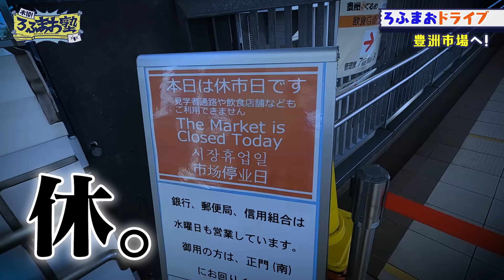ノープランドライブ 墨田～お台場付近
甲斐田運転のノープランROF-MAOドライブ！
カッコイイ大人は素敵なドライブコースを提案＆運転できるよな？

▼ROF-MAO結成前の『にじさんじ無人島』の動画はコチラ▼

■木10!ろふまお塾とは
ROF-MAOの4人が毎週木曜日の22時にお届けするカッコイイオトナへの成長を全力で目指すバラエティ番組！番組感想は ろふまお塾 でツイートお願いします。

■ROF-MAOとは
VTuberグループ「にじさんじ」に所属する、
加賀美ハヤト/剣持刀也/不破湊/甲斐田晴の4名が集った男性ユニット。
YouTubeでのバラエティ企画や音楽活動を中心に幅広く活動中！
男女どちらからも愛される面白くてカッコイイユニットを目指している。

■ROF-MAOからのお知らせ
・ROF-MAO×アニメイトカフェ